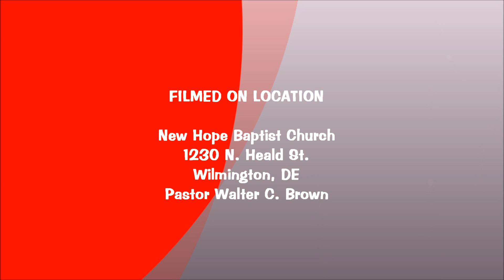PPCC 2013 Ministers @ New Hope Baptist Church 2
6-23-13 Praise & Power Minister @ New Hope Baptist Church 1230 N. Heald St. Wilmington, DE
Jehovah, Jireh, My Provider
The Philadelphia Prayer Clinic Church 984 N. Marshall St. Phila. PA.